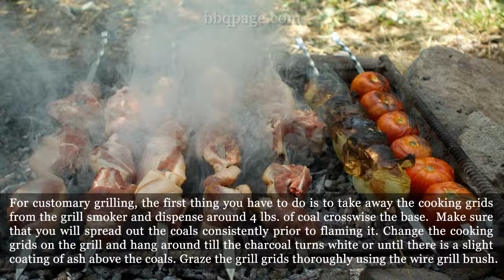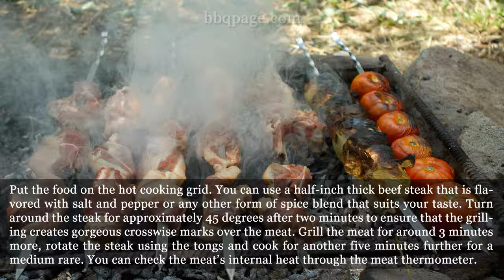How to Cook with a Grill Smoker